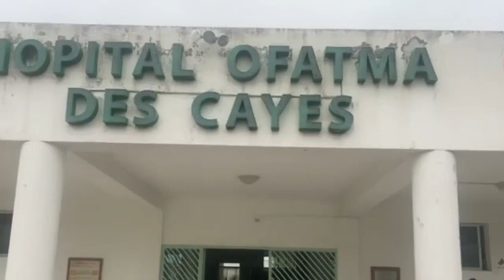Se Dlo Nan Je VIL OKAY Tèt Anba OPOZISYON An Pa Di Anyen